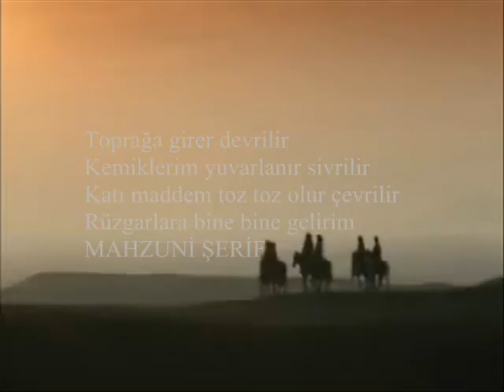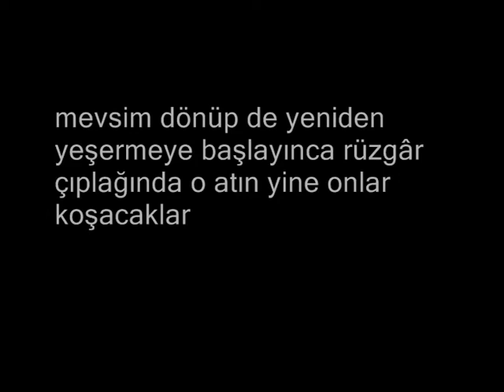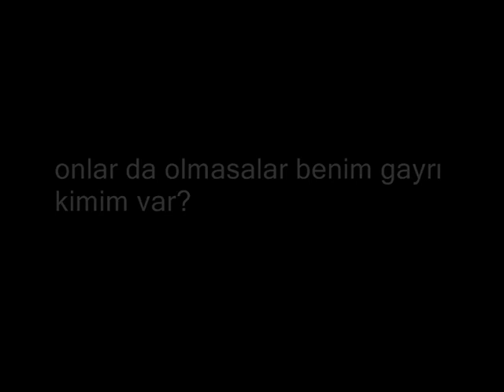ARGO / Dedem Korkut